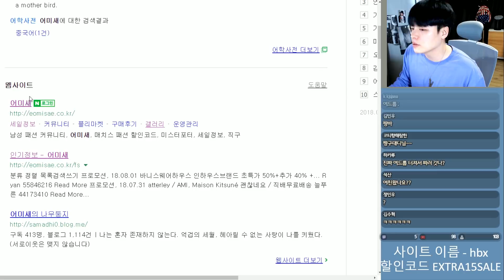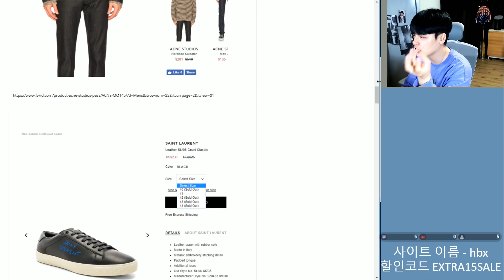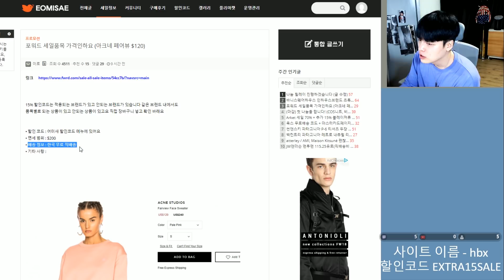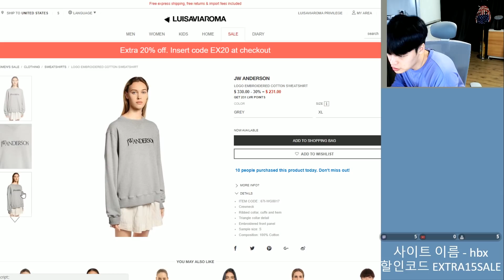쇼핑의 달인이 알려주는 쇼핑꿀팁 【패션꿀팁】